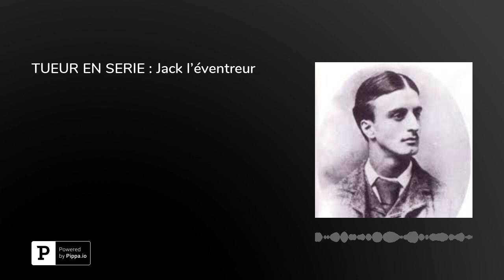JACK L'EVENTREUR EST ENFIN DEMASQUÉ !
Jack l’éventreur est probablement le tueur en série le plus connu de l'histoire. On lui attribue plusieurs meurtres violents commis en 1888. Et le plus incroyable est que…Tenez-vous bien, la véritable identité de Jack l'Éventreur fait toujours débat jusqu’aujourd’hui, en 2019…cent trente après !

Mais tout d’abord reculons dans le passé et mettons-nous dans le contexte de cette année 1888. Nous sommes au cœur de la période victorienne, une époque de grande industrie, le temps de Jules Verne et de la science triomphante. Londres est alors une ville immense, la plus peuplée du monde, traversée par les fumées des cheminées d’usine et les vapeurs des machines. Le métro de Londres, l’Underground, est déjà une réalité depuis près de quinze ans.&nbsp;

Et c’est à Whitechapel, le quartier le plus pauvre de la ville où se réunissent les gens les plus misérables. Le ghetto d’immigrés sans le sou et de rébus de la société, rassemblés là et qui essaient de survivre tant bien que mal, pataugeant dans la crasse, la maladie, la mendicité et la prostitution sévissent à grande échelle. Dans cet enfer urbain, peuplé de 900&nbsp;000 âmes ,un dédale de boutiques des plus pauvres entre quelques abattoirs d’où sortent l’odeur du sang et des excréments d’animaux. Pas d’égouts, pas de caniveaux, toutes les ordures sont déversées à même la rue… Dans cette misère sordide, va savoir pourquoi, entre le mois d’août et le mois de novembre cette année 1888, commence une série de meurtres mystérieux, onze en tout, dont 5 seulement sont attribués formellement à Jack l’Eventreur ou «&nbsp;Jack the Ripper&nbsp;»